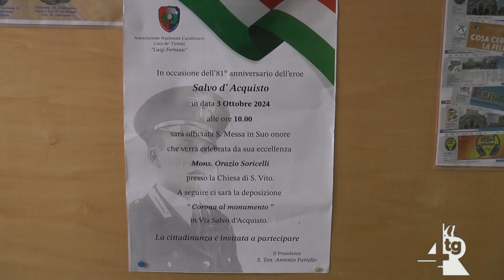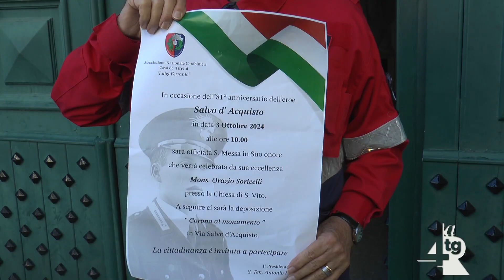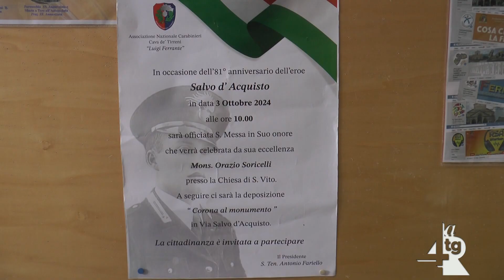Giovedì, alla chiesa di San Vito la celebrazione in onore di Salvo D'Acquisto